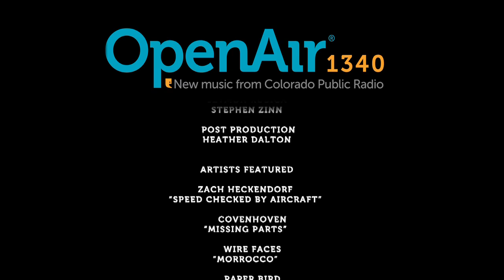Open Air Live & Local "Episode 9: Hosted by Alisha"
OPENAIR LIVE & LOCAL, a show featuring local bands that have recorded in the Colorado Public Radio Performance Studio, is back this week with performances by Zach Heckendorf, Covenhoven, Two Tone Wolf Pack, Wire Faces and Paper Bird. OpenAir's Alisha Sweeney will host the show, offering expert insight about the musicians and their influence on Colorado's thriving local music community.